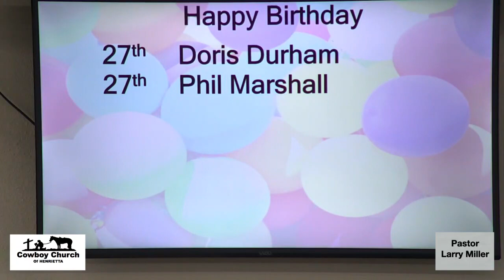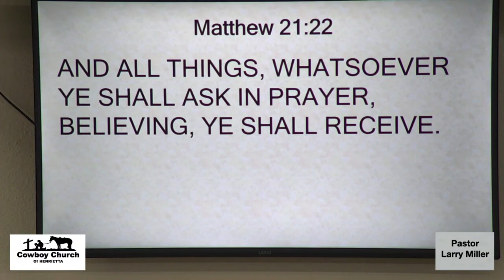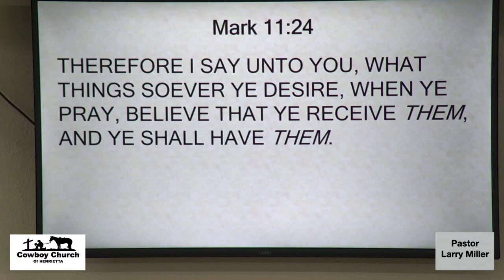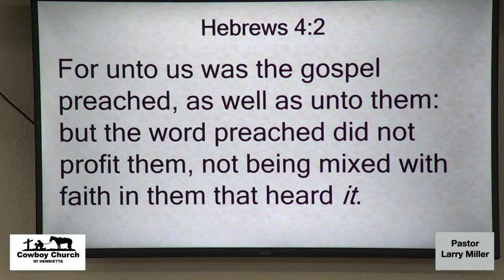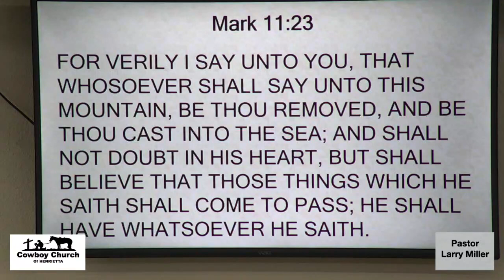An Attitude of Faith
Pastor Larry Miller’s Sunday Message